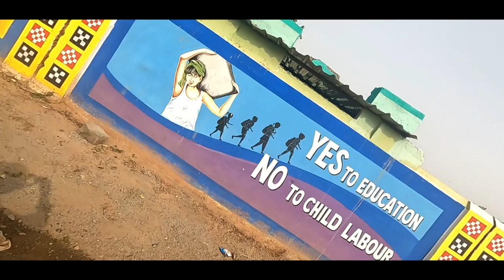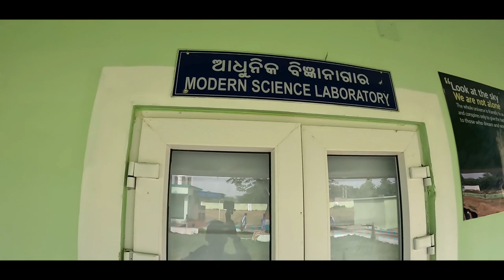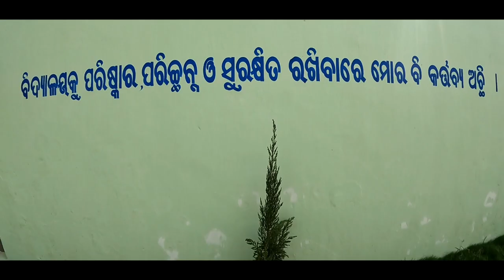5T Inauguration, DUNDU GOVT HIGH SCHOOL ||Mayurbhanj